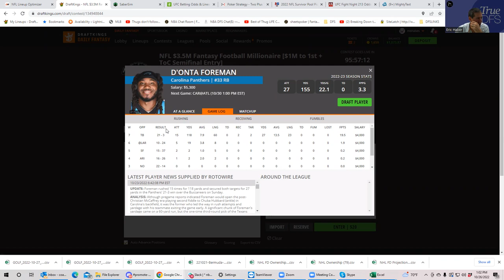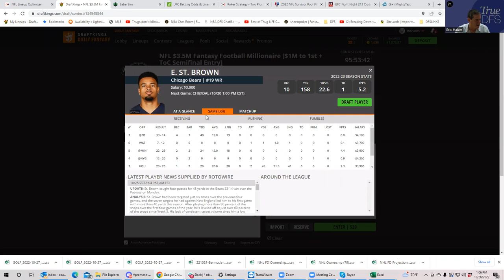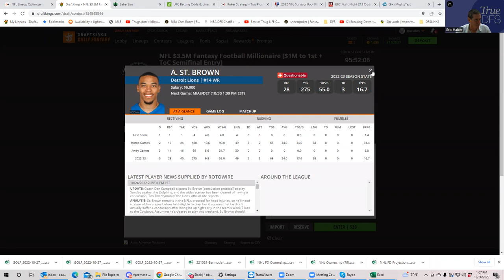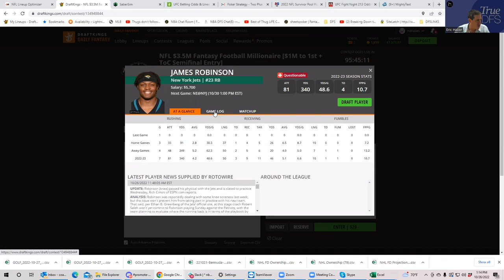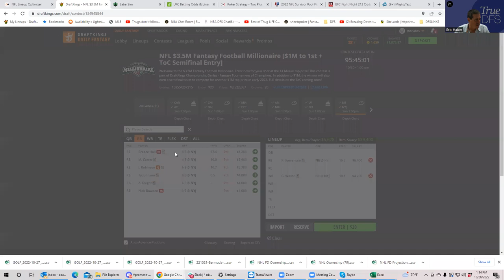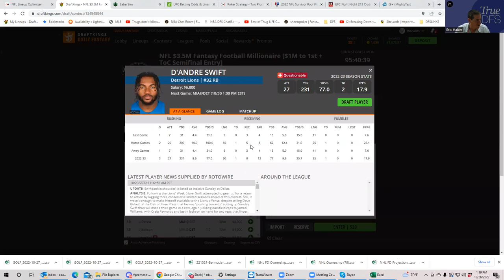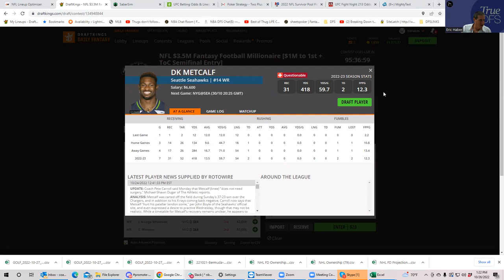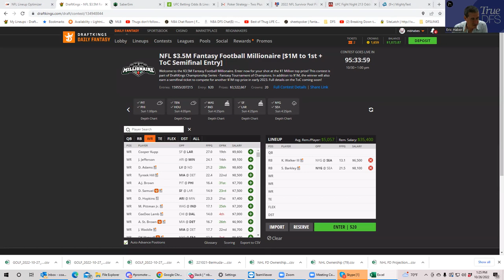NFL WEEK 8 DFS PREVIEW